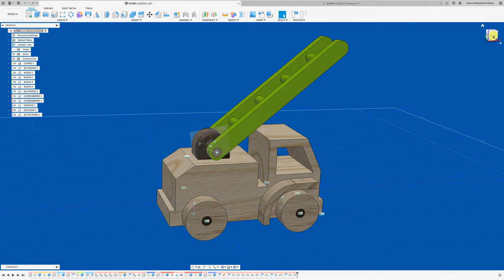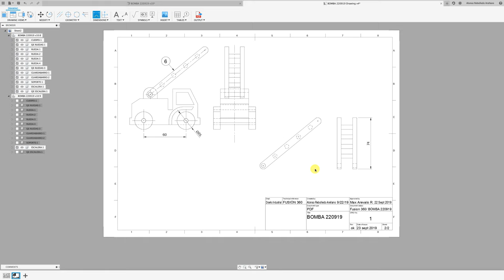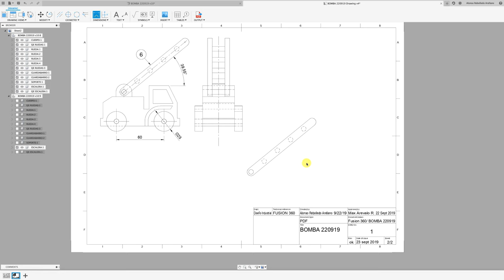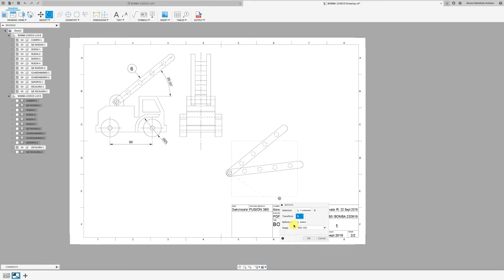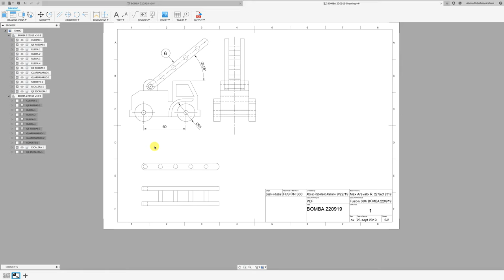FUSION 360 #177: ROTAR COMPONENTES EL DIBUJO TECNICO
Hola, el objetivo de este vídeo es enseñar como se rotan componentes en el plano técnico en F360.
Saludos